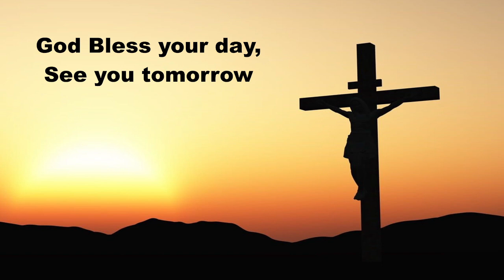Daily Devotion Tuesday March 7, 2023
Daily Devotions tuesday March 7, 2023 Hymn 728 How Firm a Foundation Psalm 126; Mark 6:35-56; Lenten Catechesis: The First Article, Con't. Prayers for ourselves and others on this Tuesday